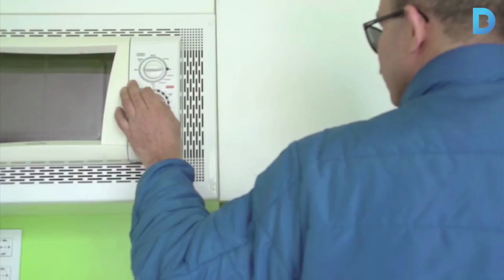Vida independent. Més recursos i autonomia per a les persones amb discapacitat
S’amplia el programa “Vida independent”, que té l’objectiu que puguin viure al seu domicili. S’incrementa en un 57% el pressupost destinat als assistents personals i en un 17% el pressupost de l’Institut Municipal de Persones amb Discapacitat fins als 11,1 milions d’euros. Més informació